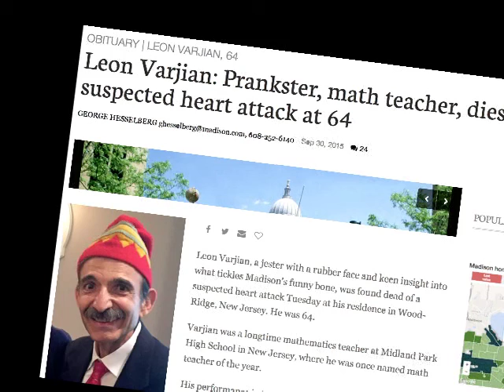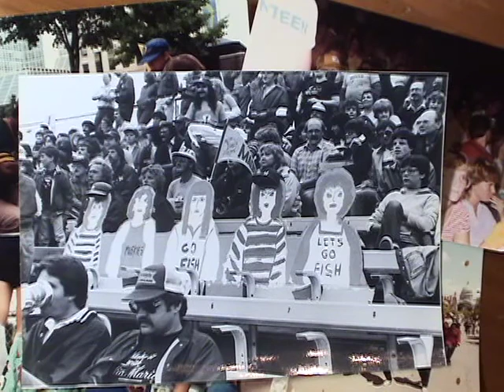Baseball, Flamingos, Leon & Me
Carol Sundstrom recalls a posse of informed and cheery pranksters that in early 1980's Madison, Wisconsin prompted big laughs, smiles and postcards of Bascom Hill and frozen Lake Mendota and took brief command of a public access television studio and a few Madison Muskie baseball broadcasts